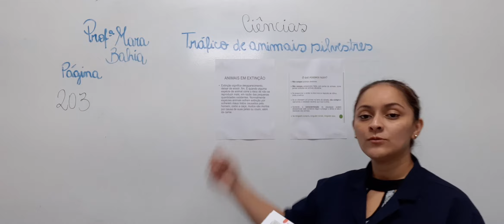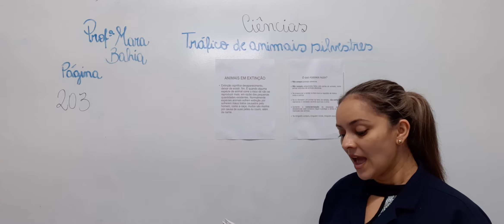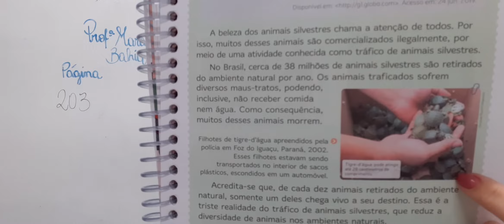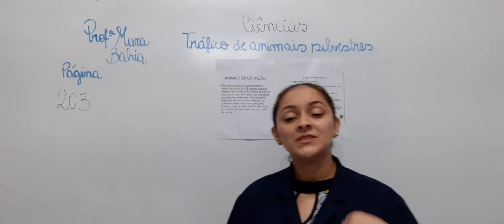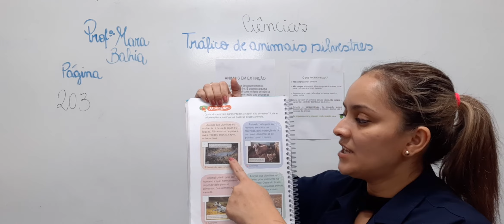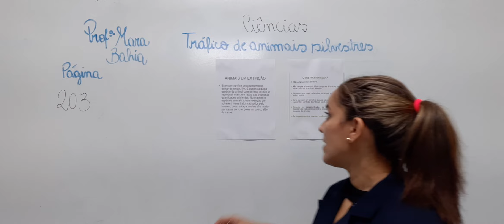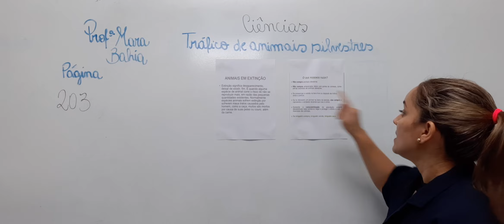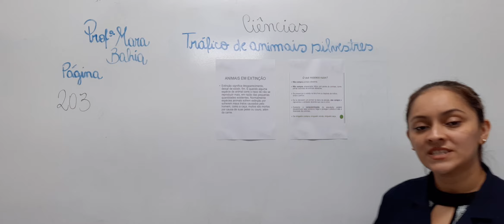CIÊNCIAS - 2º ANO (TRÁFICO DE ANIMAIS SILVESTRES)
Aula ministrada pela Profª Mara Bahia .